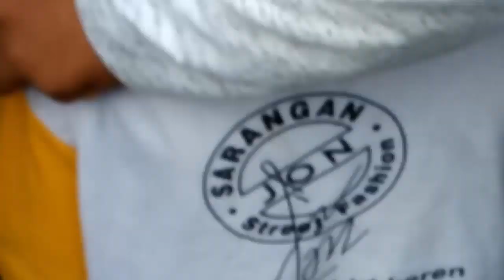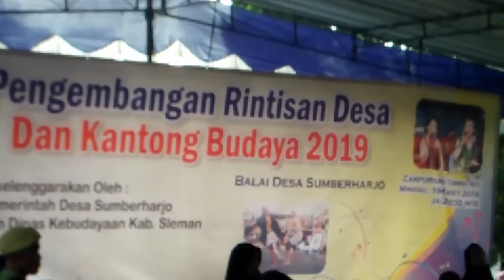Penonton ikut kerasukan roh dalam seni Jaranan atau Jathilan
Video ini berisi tentang edukasi seni pertunjukan dan edukasi kebudayaan Jawa di Indonesia. Budaya kesenian Jaranan Jathilan di Jawa berkembang dan animo masyarakat sangat antosias tinggi. terima kasih telah mengunjungi channel ckj Jogja,